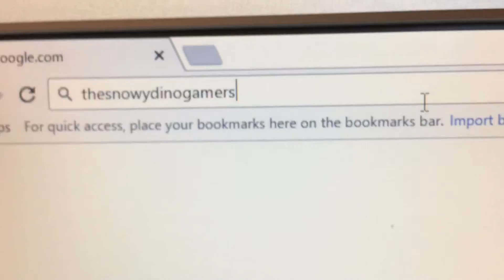A Day In The Office: A SnowyDinoGamers Short